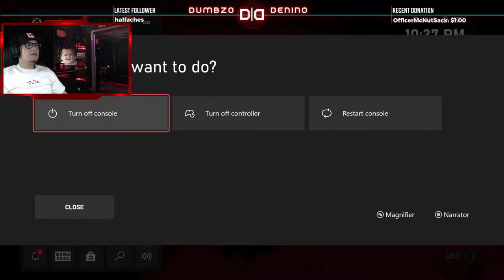Red Dead Redemption | Let's Play Part 7 | ON XBOX SERIES X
SORRY GUYS! STREAM TOOK A BIG SHIT! next part will be
Time Codes
00:00 - Intro
03:06 - Start of Playthrough

Laptop Specs
- 512 GB SSD
- 16 GB RAM